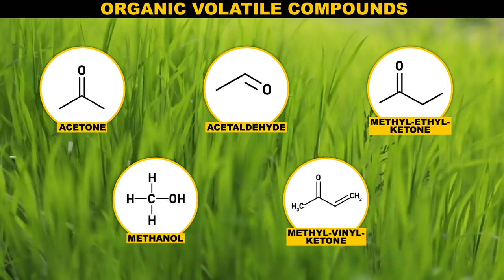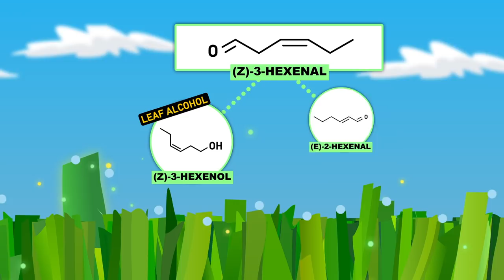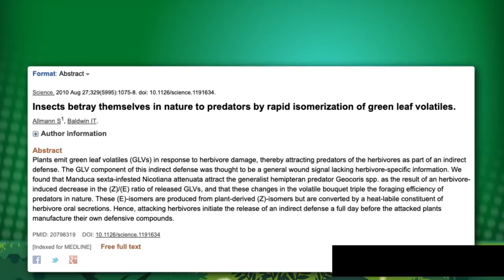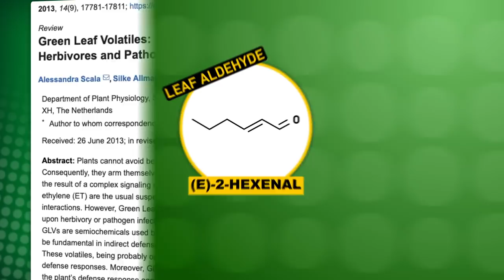That Fresh Cut Grass Scent is Really a Signal of Distress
Spring is in the air! It’s time to mow the lawn and breathe in the smell of freshly cut grass. But this pleasant springtime scent may actually be a chemical cry for help. In the latest Reactions episode, we explain how plants communicate, their chemical response to being damaged, and how bugs play a part.

Credits:
Producer: Elaine Seward
Writer:  Kirk Zameiroski
Scientific Consultants: Darcy Gentleman, PhD Ian Baldwin, PhD Simon Gilroy, PhD Rick Karban, PhD
Executive Producer: Hilary Hudson